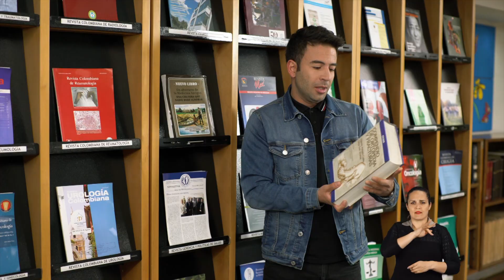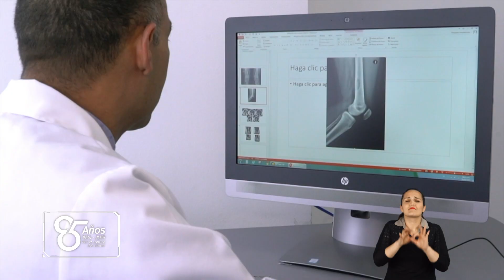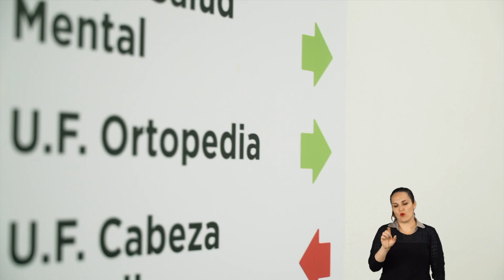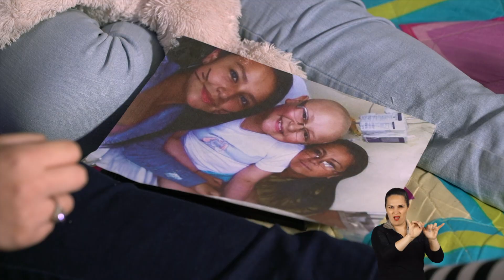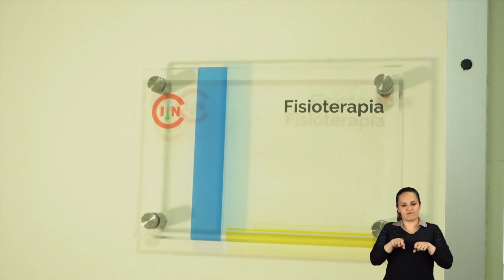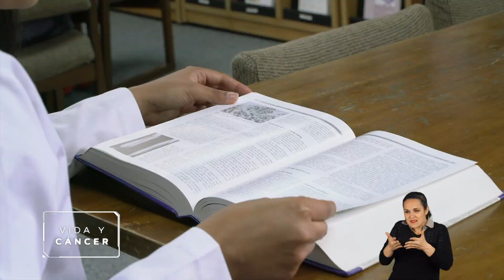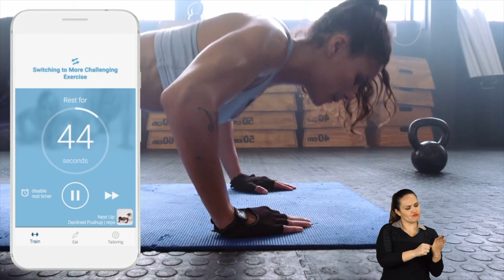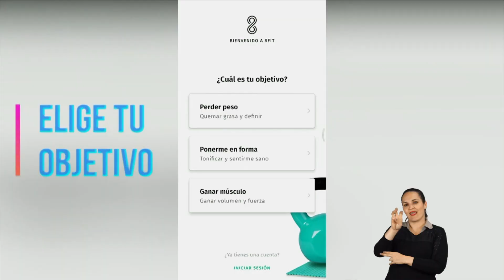Vida y cáncer TV - Ortopedia Oncológica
- La Ortopedia Oncológica por el Dr. Luis Carlos Gómez ortopedista oncológico del INC
- Esta es la historia de Luisa sobreviviente de osteosarcoma
- Camilo Soto Montoya ortopedista oncológico del INC, explica
   qué es el osteosarcoma y su tratamiento.
- Camila Jaramillo terapeuta ocupacional y Carolina Gómez fisioterapeuta del INC explican la rehabilitación de nuestros pacientes
- Acondicionamiento físico con Ingrid Rodriguez